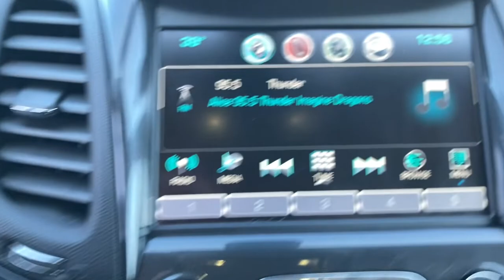2020 Chevrolet Impala Marshfield, Springfield, Lebanon, Buffalo, Rogersville, MO 28502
Summit White Used 2020 Chevrolet Impala  available in Marshfield, Missouri. Servicing the Springfield, Lebanon, Buffalo, Rogersville, MO area.

Marshfield Chevrolet
14963 State Hwy 38

2020 Chevrolet Impala LT 4D Sedan Summit White **BACK-UP CAMERA**, **ONE OWNER**, **ACCIDENT FREE VEHICLE**, **ON STAR**, **BLUETOOTH**. Priced below KBB Fair Purchase Price! 19/28 City/Highway MPG Only 15 minutes from Springfield! Welcome to Marshfield Chevrolet! Since 1926, we have striven to give customers the best offers and a great deal of respect. We are family-owned and provide friendly service to customers looking for an affordable car, SUV, or truck. We also offer financing, vehicle service and accessories to Springfield, MO Chevrolet customers.